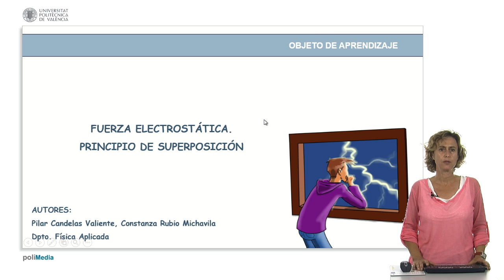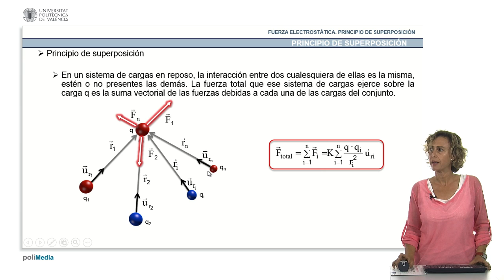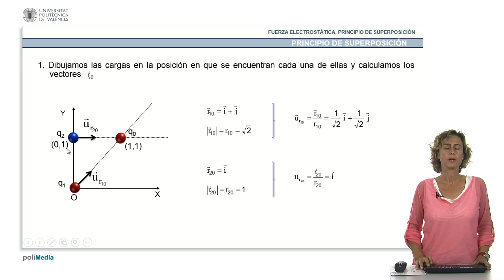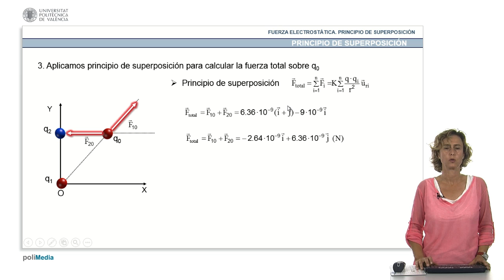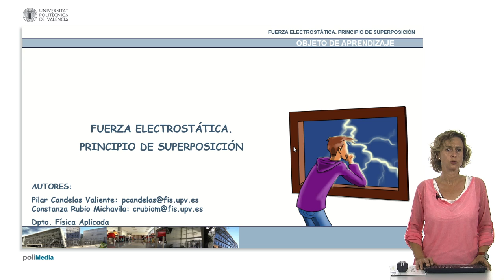Fuerza electrostatica. Principio de superposicion| UPV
Título: Fuerza electrostatica. Principio de superposicion

Descripción: En este objeto de aprendizaje se explica cómo calcular la fuerza electrostática creada por una distribución discreta de cargas, aplicando el principio de superposición Rubio Michavila, C.; Candelas Valiente, P. (2014). Fuerza electrostatica. Principio de superposicion.

Autor/a: Rubio Michavila Constanza